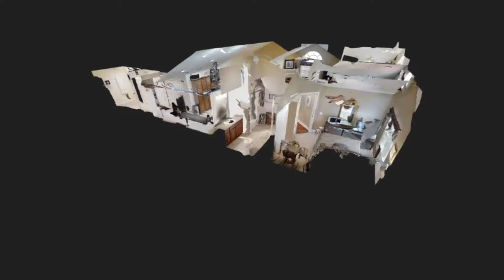2749 D CANTERBURY CIR CATAWBA ISLAND, OHIO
Just Listed!
2749-D CANTERBURY CIR
CATAWBA ISLAND, OHIO
2 Bed | 2 Bath | 1861 sqft

Meticulous One Owner Fairway Villas Condo in Move-In Condition! Surrounded by CIC's Arthur Hills Championship Golf Course! Resort Living at its Finest in this Maintenance Free Community. Reasonable Catawba Island Club Membership is Optional and only a Golf Cart Ride away to this Lake Erie Resort Paradise. Popular Canterbury Floor Plan offers 2 Bedrooms, Den, Sun Room, 2 Full Baths, Soaring Ceilings and Large Windows Throughout. The Kitchen features Custom Cherry Cabinets, Granite Counter Tops, All Appliances, Ceramic Floor and Sun Tunnels. The main areas have upgraded Brazilian Cherry Hardwood Floors. The Master Suite has a Full Bath with tile shower with seat, Sun Tunnel and large walk-in closet. The Garage has a Versa Lift to make storage easy and epoxy floor. Relax on the Patio and Just a short walk to the Community Center with Fitness Facility, Heated Pool and Gathering Rooms for your enjoyment.